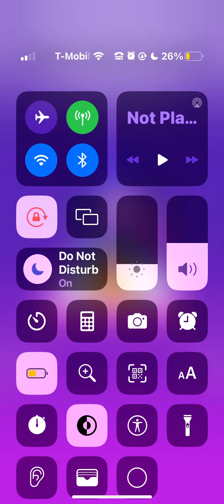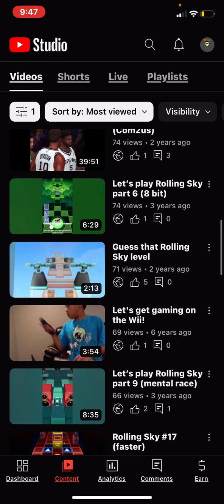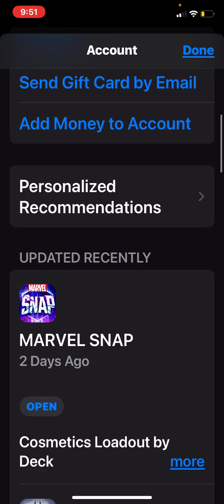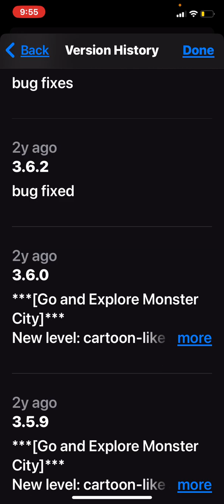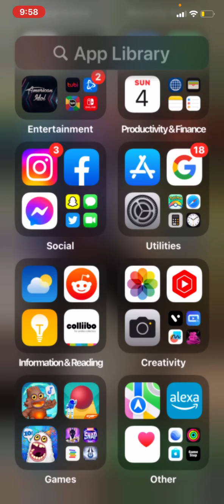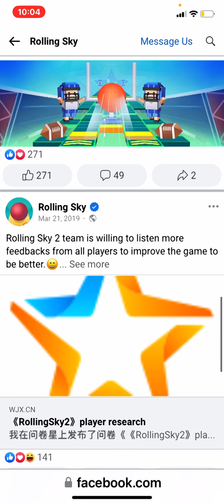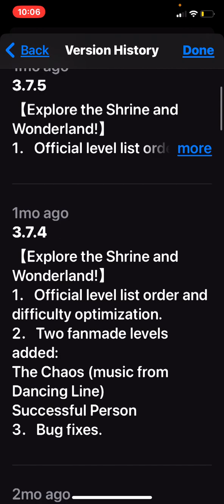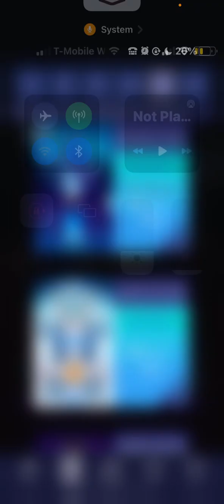Rolling Sky is back!!